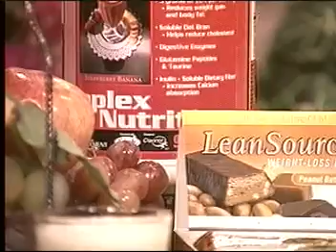Today's Woman Segment on Lifetime 3 04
Interesting Segment that was on Today's Woman on the Lifetime channel about Clarinol CLA and how it can reduce body fat and increase lean muscle